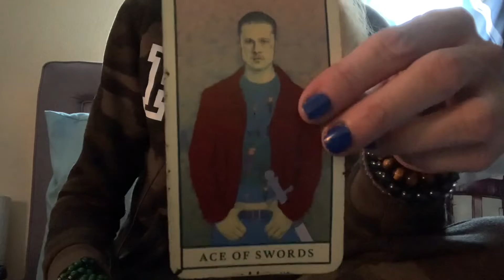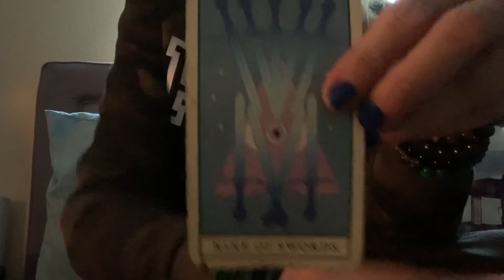Capricorn: I WILL Yodel!!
Links will be in the comments due to technical difficulties